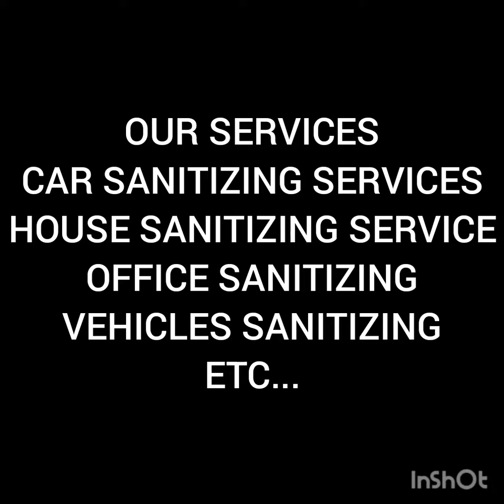CAR CLEAN AT YOUR DOORSTEP, YAZH HOUSE KEEPING. NAMAKKAL 9629938511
OUR SERVICES

TANK CLEANING
HOUSE CLEANING
TOILET CLEANING
BATHROOM CLEANING
GARDEN CLEANING
KITCHEN CLEANING
OFFICE SPACE CLEANING
WHOLE HOUSE CLEANING
ETC